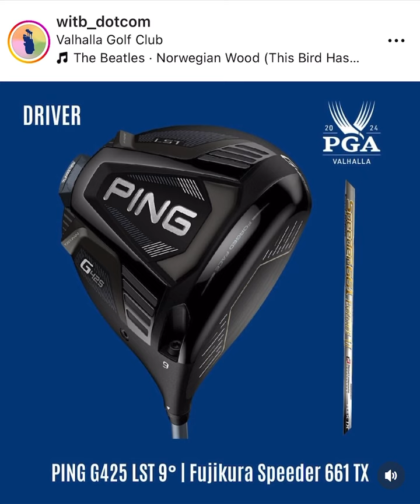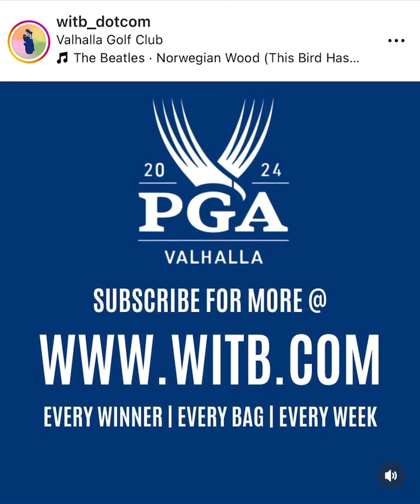Whats In The Bag? Viktor Hovland PGA Championship 2024 Valhalla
@viktor_hovland has come out of nowhere to contend in the final round of this weeks @pgachampionship . His form has been so poor he actually contemplated not playing this week but getting back with his old coach seems to be working. Not one to tinker with his setuo his bag has been pretty steady with the most recent addtion being the new @pingtour s159 wedges. What do you make of Viktor’s bag?